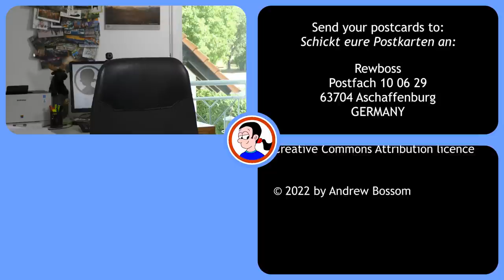Not all of Bavaria is Bavarian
It's hard to believe, but a lot of Bavaria doesn't always count as Bavarian. So what does? And why?

Chapters:
00:00 200-year-old borders
01:15 From duchy to kingdom
02:03 What is the real Bavaria?
03:14 It matters to some

Send letters and postcards to:

Rewboss
Postfach 10 06 29
63704 Aschaffenburg
Germany